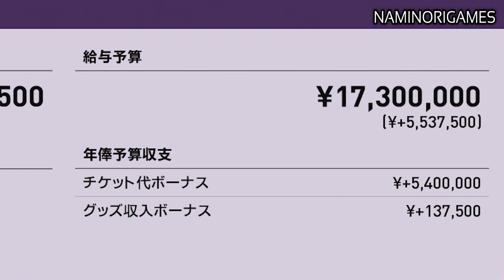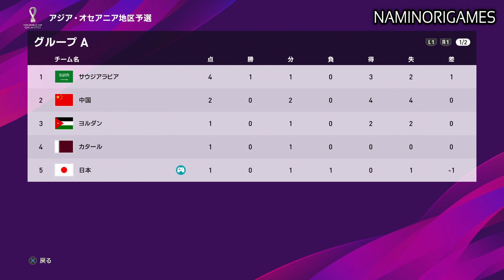【ウイイレ2020】コパ・ド・ブラジル準々決勝で南米最強クラブフラメンゴと激突！南米ナンバーワンクラブに手も足も出ず完敗か！？【マスターリーグ】#151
1stlegまでは良かったんだけどな(笑)